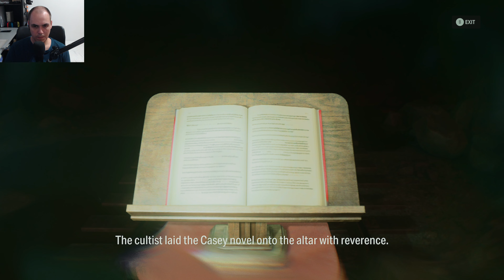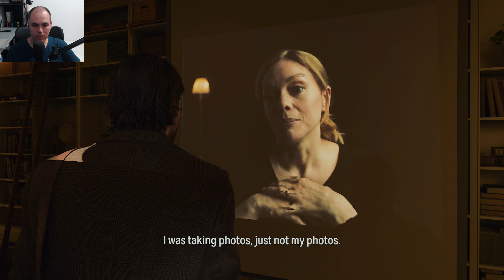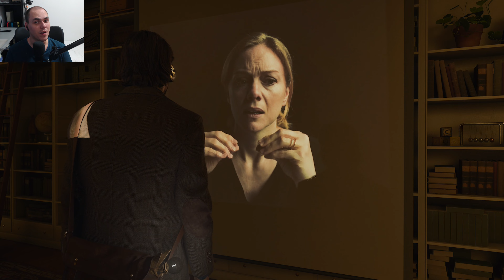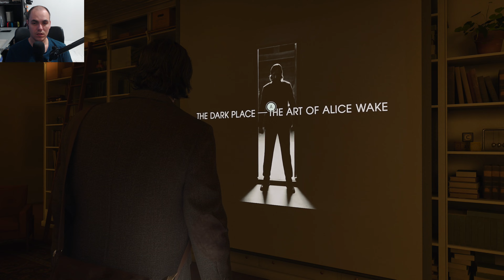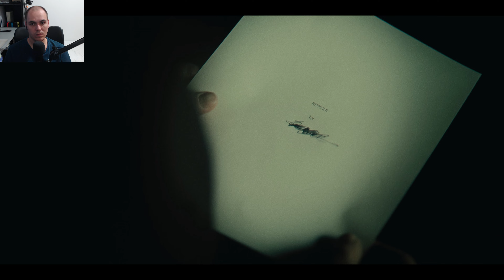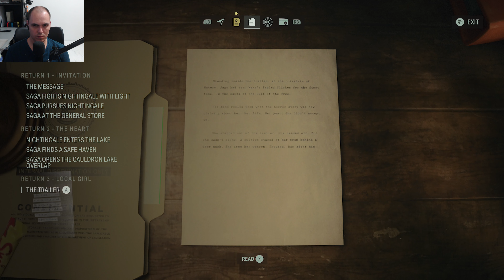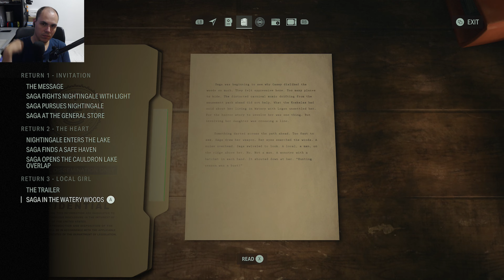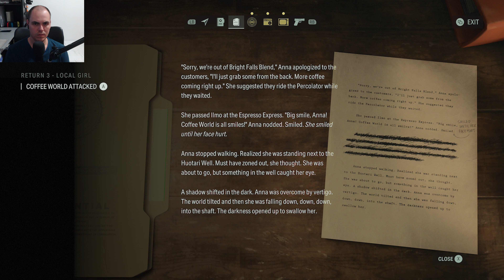youtube video 3KG0o5j-TD8